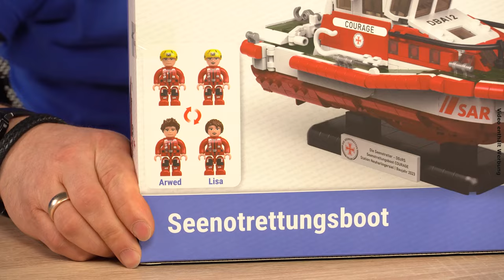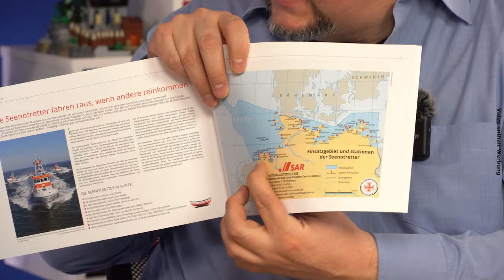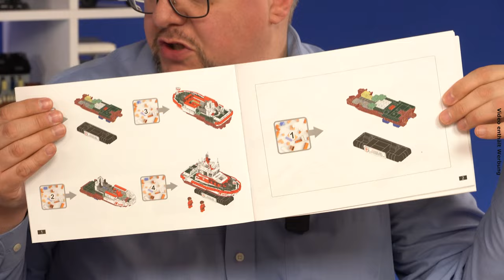Das neue Seenotrettungsboot + Interview!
03:16 Die Seenotretter ft. BlueBrixx: Seenotrettungskreuzer im Vergleich - 2958 Teile in Warnemünde
13:32 Kurs: Uruguay – Ein Seenotrettungskreuzer überquert den Atlantik